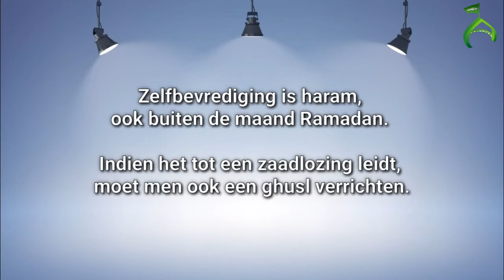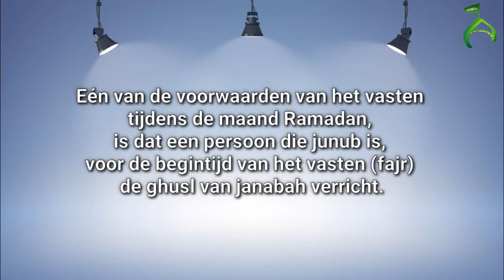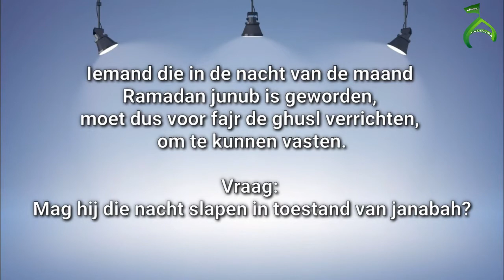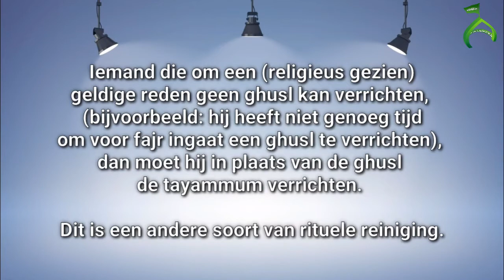Les 12 - Het vasten - Wat maakt het vasten ongeldig tijdens de maand Ramadan?